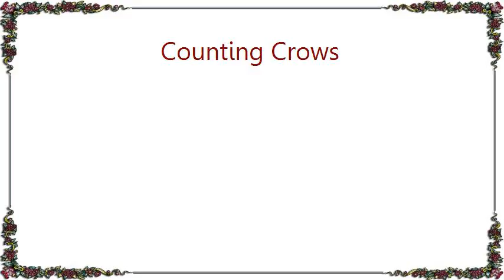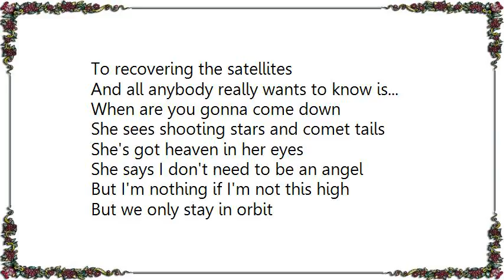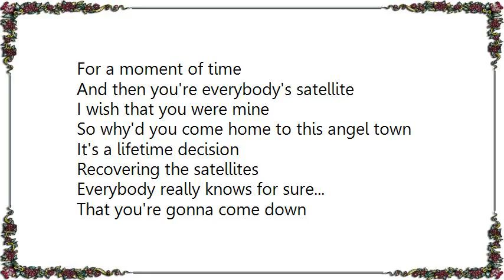Counting Crows - Recovering the Satellites Lyrics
[Lyrics Counting Crows - Recovering the Satellites]
Gonna get back to basics
Guess I'll start it up again
I'm fallin' from the ceiling
You're falling from the sky now and then

Maybe you were shot down in pieces
Maybe I slipped in between
But we were gonna be the wildest people they ever hoped to see

So why'd you come home to this sleepless town
It's a lifetime commitment
Recovering the satellites
All anybody really wants to know is...
When you gonna come down

Your mother recognizes all you're desperate displays
And she watches as her babies drift violently away
'Til they see themselves in telescopes
Do you see yourself in me?
We're such crazy babies, little monkey
We're so fucked up, you and me

So why'd you come home to this faithless town
Where we make a lifetime commitment
To recovering the satellites
And all anybody really wants to know is...
When are you gonna come down

She sees shooting stars and comet tails
She's got heaven in her eyes
She says I don't need to be an angel
But I'm nothing if I'm not this high

But we only stay in orbit
For a moment of time
And then you're everybody's satellite
I wish that you were mine

So why'd you come home to this angel town
It's a lifetime decision
Recovering the satellites
Everybody really knows for sure...
That you're gonna come down